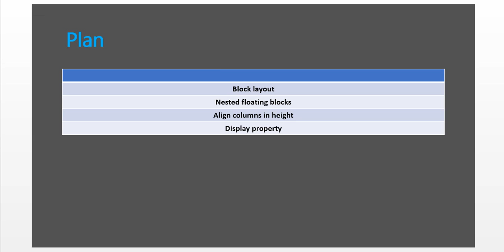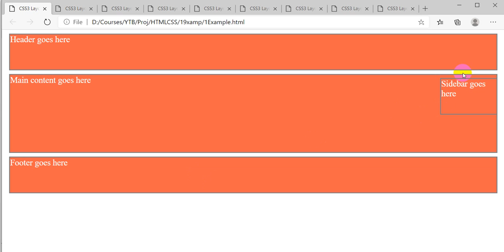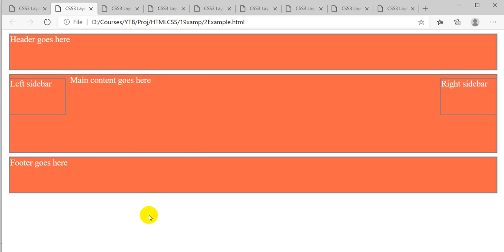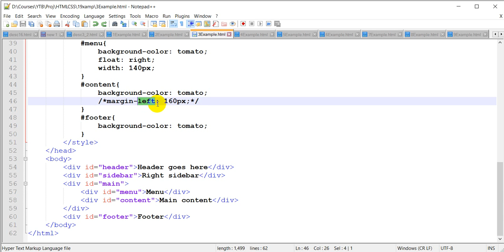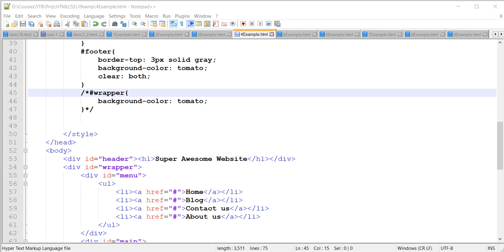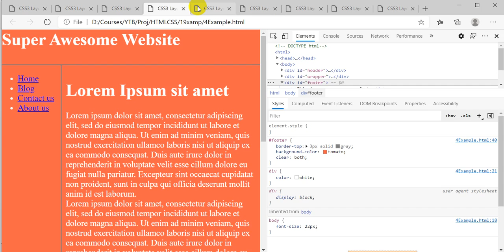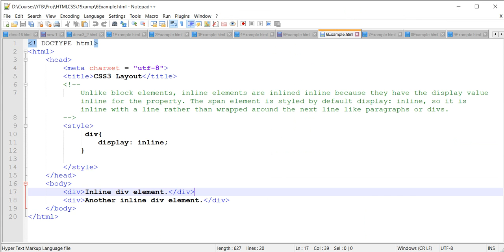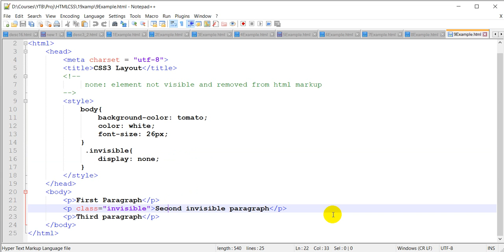Урок №19. HTML/CSS для початківців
Урок №19
У цьому уроці ми розглянемо:
Block layout
Nested floating blocks
Align columns in height
Display property